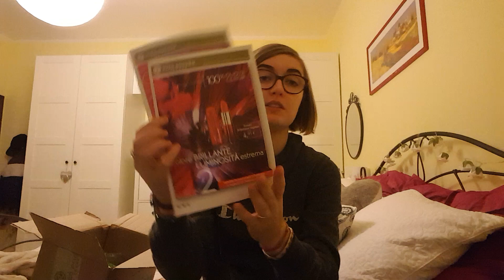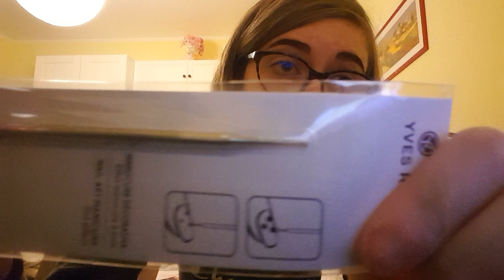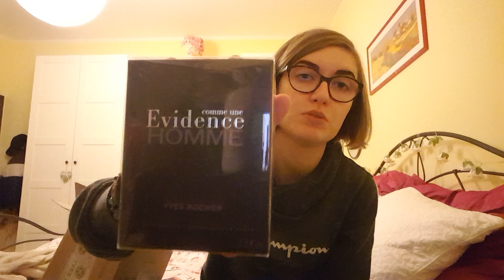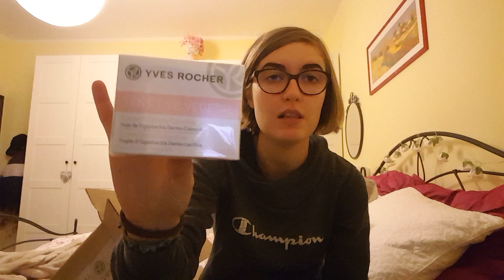Pacco yr album1